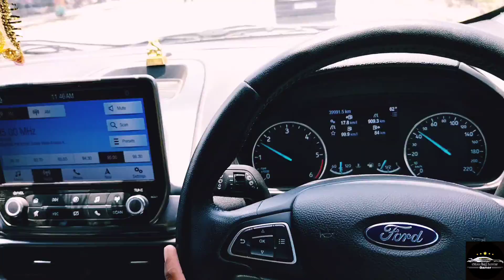Hi-tech City Road waves are👌😍steeringlover